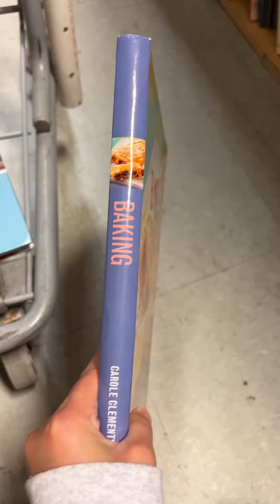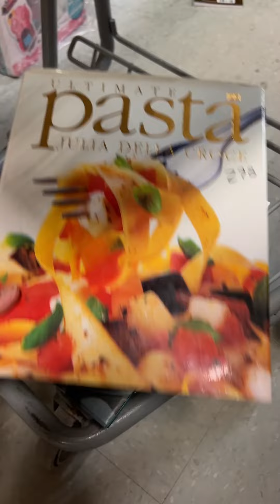I am thrifting today for my house and bringing my sister along! I found so many cute things!